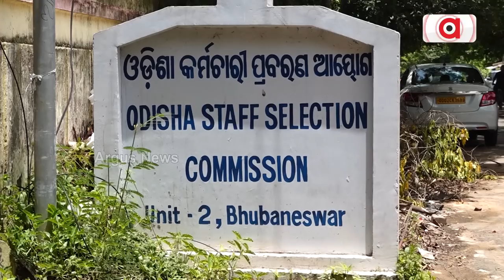Out Sourcing Employees Stage Protest Demanding Their Rights In Odisha